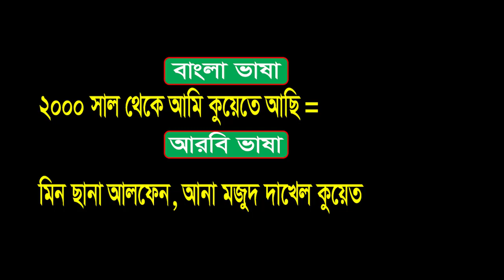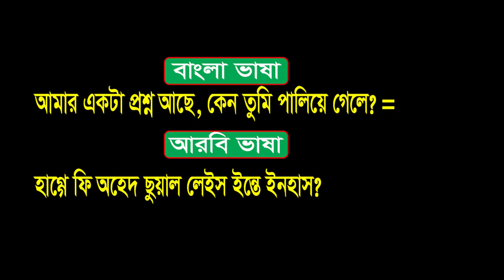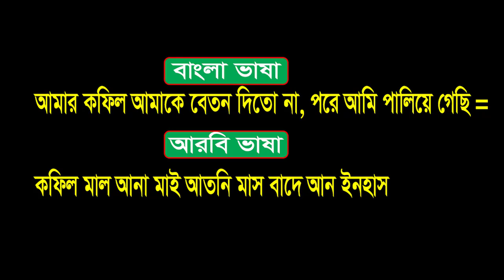আরবি ভাষা শিক্ষা ক্লাস- ৫৫ | চারজন এখানে থাকো, আমার খাবার টাকা লাগবে, একটু অপেক্ষা কর | BD Baby Name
Hello everyone,
Watch this video and speak in Arabic language fluently. Thank you so much for your time.